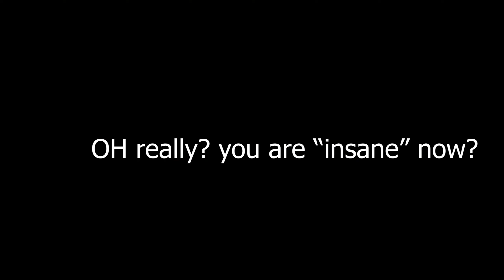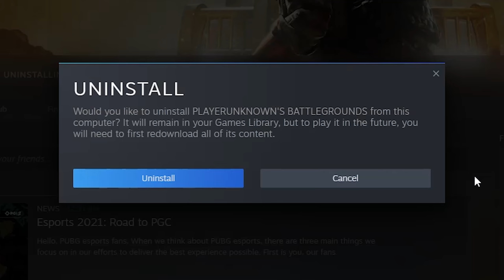this game, its TERRIBLE (PUBG)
i got REALLY lazy editing the ending I felt really pressed for time please forgive me